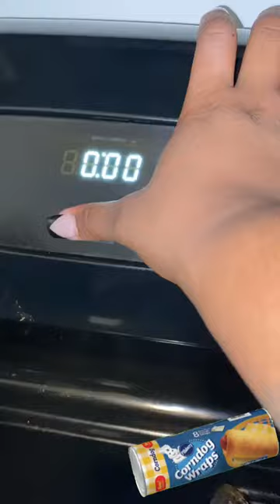TESTING VIRAL TIK TOK PILLSBURY CORN DOG WRAP